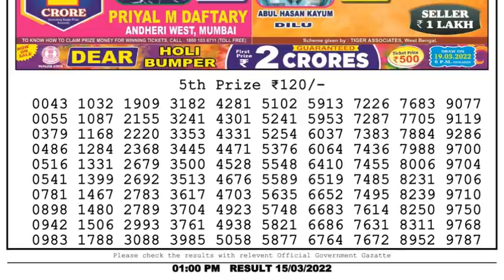Nagaland Lottery Sambad Result | Dear Lottery